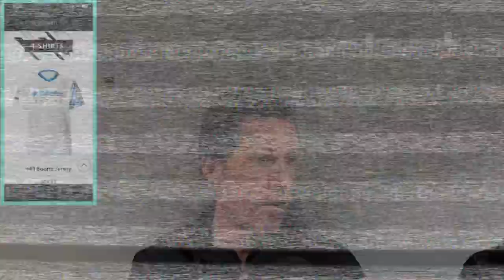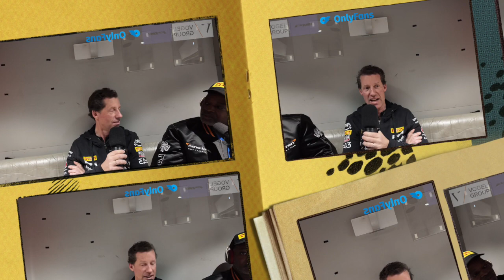GT4 America's Alex Vogel, Behind the Wheel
We interview Alex Vogel, who drives in the GT4 America series. Alex, drives for Only Fans Racing, in a Mercedes Benz AMG GT racing car #43. Alex, talks about how he got into racing. How he juggles family life with a wife and six children, all while running a company and being one of the top political consulates on the hill. Join us for an in depth and fascinating time, "inside motorsports." Behind the wheel.

Amazon Music

00:00 Intro
01:09 Racing Journey
06:15 P1 Groupe
07:15 OnlyFans Racing
09:10 High School
10:40 Driver Marketplace
12:30 Mercedes Benz AMG
14:50 Testing
16:00 Life Balance
18:45 Favorite Track/Hardest
23:05 Sports on OnlyFans
26:00 Crashes
29:15 Thanks
33:40 Cost of Racing
41:15 Race Team
46:36 Before the Race
49:00. Left Foot
55:05 Body Piercing
58:40 Helmet